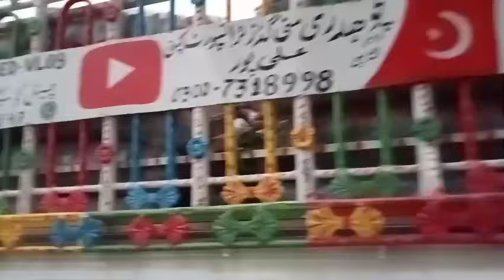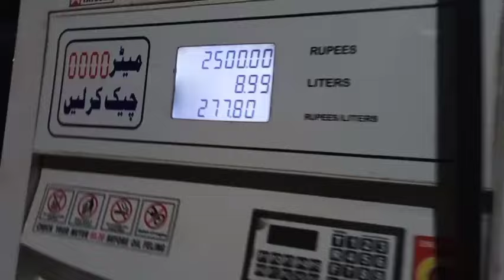سیت پور سے احمد پور پھر علی پور لوڈنگ گاجر کی🥕🥕🥕🥕🥕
truck driver life viral video viral vlogs vlogs 2 Punjabi vlogs Pakistani vlogs for all vlogger vlogs video viral kaise kare
Pakistan truck